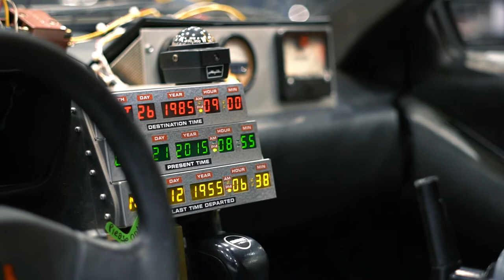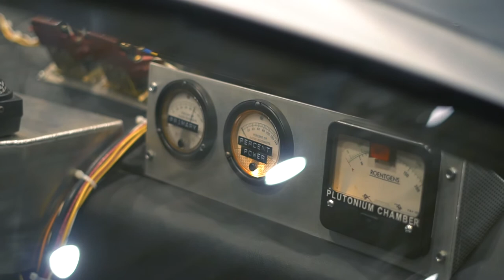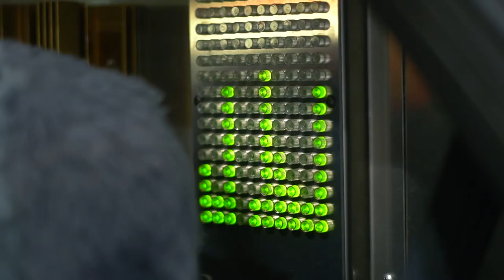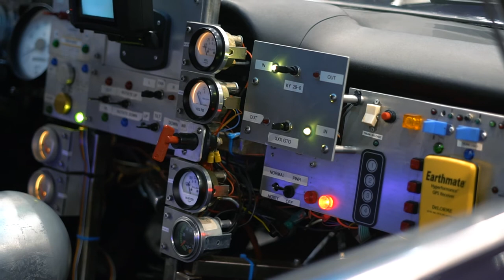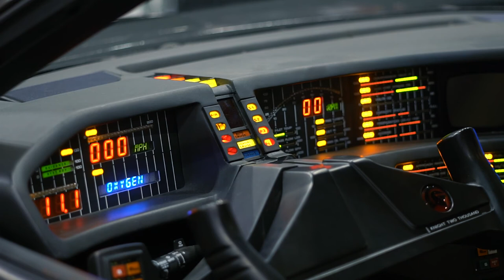Movie Cars Takeover at the 2020 Cleveland Auto Show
Scott Velvet CEO and Owner at Celebrity Car Museum: The Velvet Collection ], from the Discovery Show 'Game of Pawns' and a certified Car Idiot, showcases only a few of the most iconic movie cars that he owns in his collection to the Chief Car Idiot.